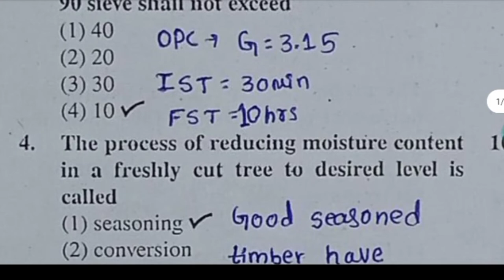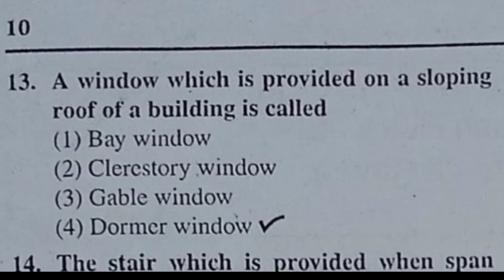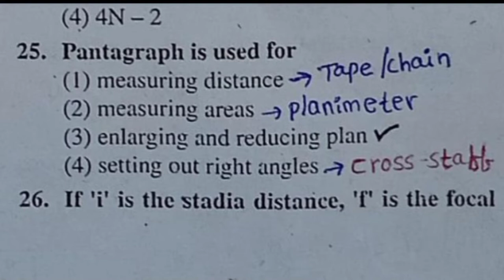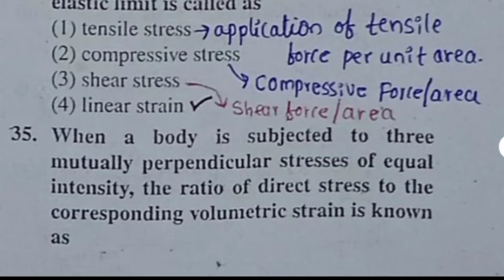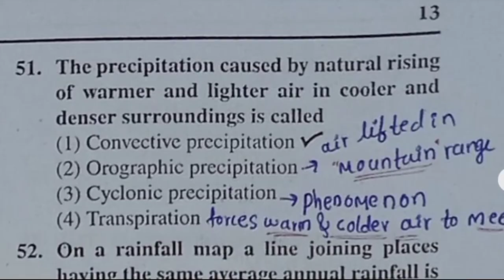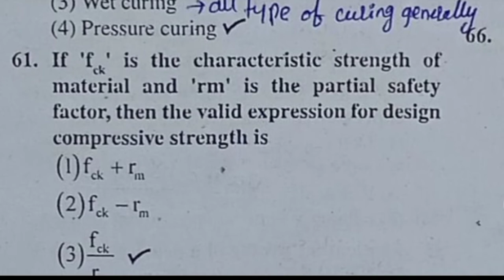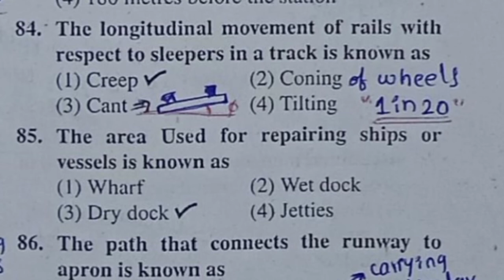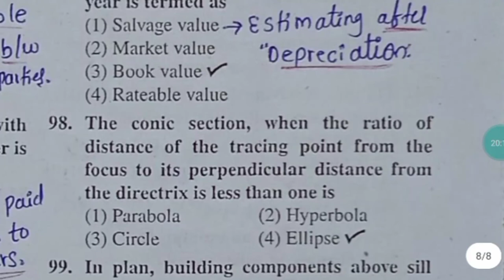𝐊𝐏𝐓𝐂𝐋 (𝐀.𝐄 𝐚𝐧𝐝 𝐉.𝐄 ) || 𝐌𝐨𝐝𝐞𝐥 𝐐𝐮𝐞𝐬𝐭𝐢𝐨𝐧 𝐏𝐚𝐩𝐞𝐫 𝐒𝐞𝐫𝐢𝐞𝐬..01 || #2022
𝐊.𝐏.𝐓.𝐂.𝐋 (𝐀.𝐄 𝐚𝐧𝐝 𝐉.𝐄 ) || 𝐌𝐨𝐝𝐞𝐥 𝐐𝐮𝐞𝐬𝐭𝐢𝐨𝐧 𝐏𝐚𝐩𝐞𝐫 𝐒𝐞𝐫𝐢𝐞𝐬..01 || #2022 || 𝐊.𝐄.𝐀 ||civilengineering.

𝐈𝐒𝐓 : Initial setting time.
𝐅𝐒𝐓 : Final setting time.

𝐅𝐨𝐫 𝐦𝐨𝐫𝐞 𝐕𝐞𝐝𝐢𝐨𝐬 𝐜𝐥𝐢𝐜𝐤 𝐛𝐞𝐥𝐨𝐰.